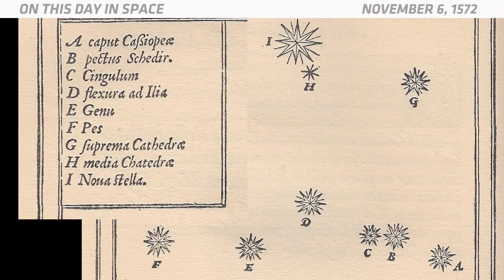OTD in Space - Nov. 6: Tycho Supernova Discovered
On Nov. 6, 1572, the German astronomer Wolfgang Schulër observed a supernova with his bare eyes. He spotted the exploding star in the constellation Cassiopeia. It was as bright as Venus and could even be seen during the day. Astronomers were really confused, because it looked like a star just appeared out of nowhere. Schulër may have been the first to see it, but the Danish astronomer Tycho Brahe is widely credited for the discovery. Brahe studied it in detail and wrote a whole book about this so-called "new star." It then became known as "Tycho's Star."
At the time, supernovas had not yet been discovered. Tycho's Star was finally classified as a supernova in the 1940s. Scientists now think it was a small star called a white dwarf that exploded thousands of years ago. Because Tycho's Star is 13,000 light-years from Earth, it took a while before anyone could see it.